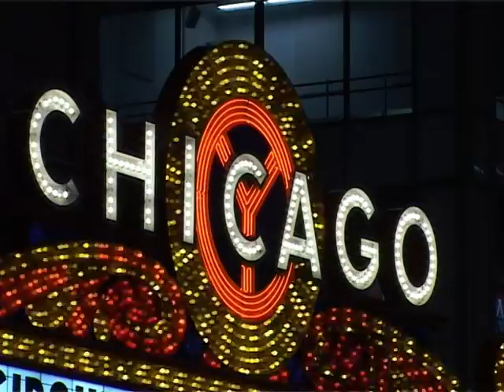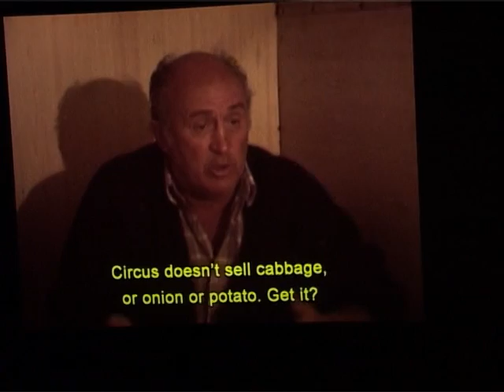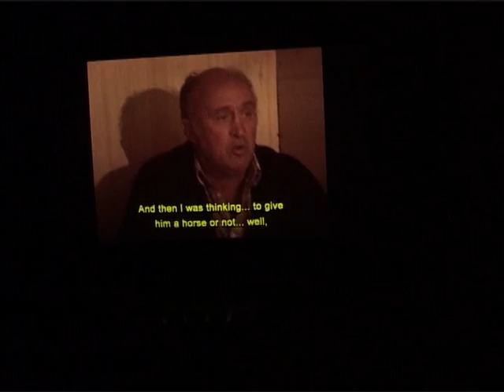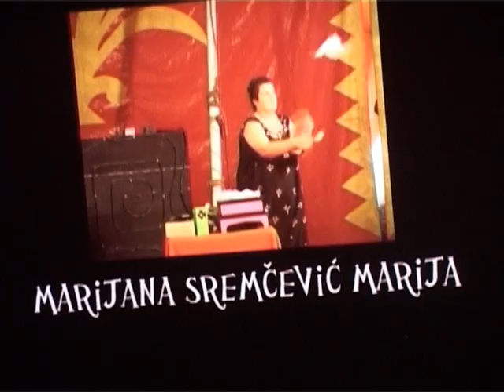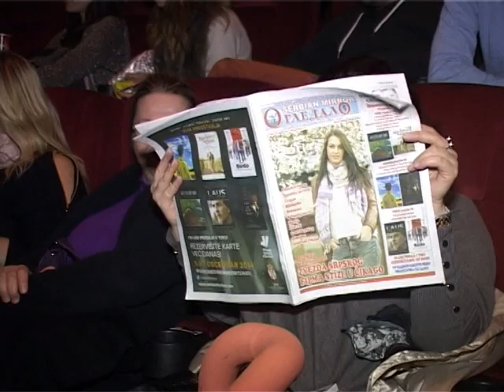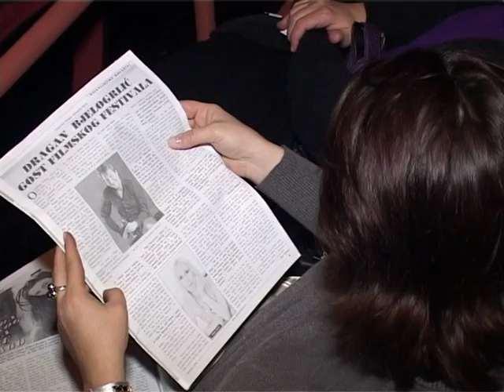Serbian film festival Chicago